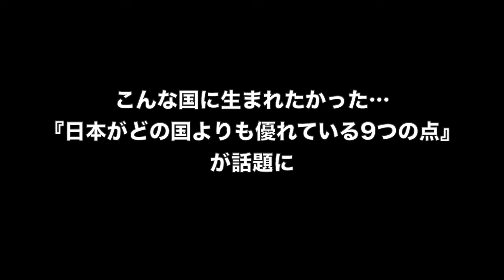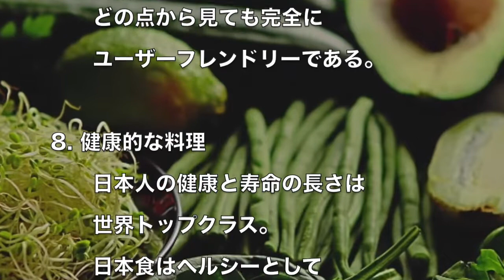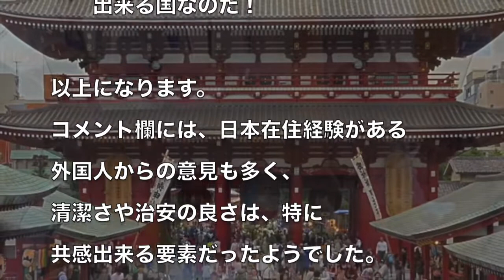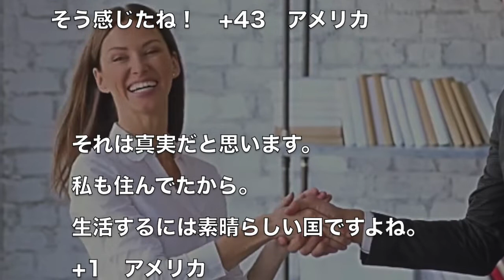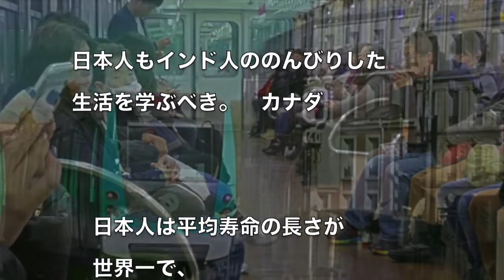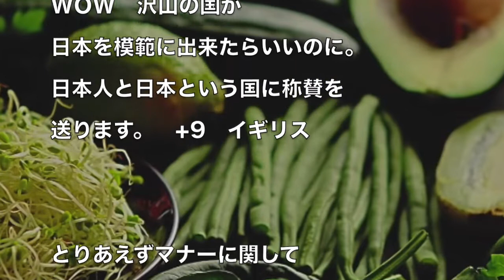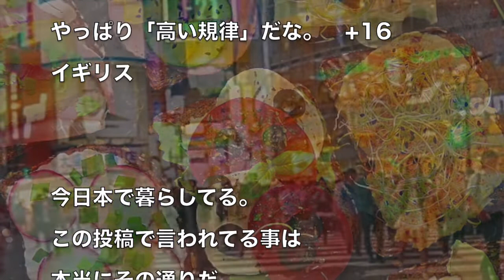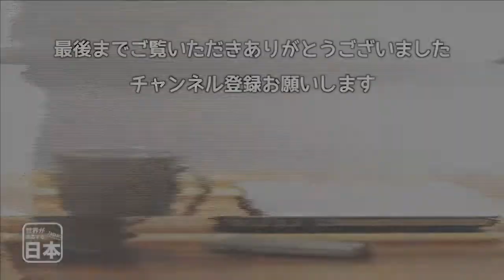こんな国に生まれたかった…『日本がどの国よりも優れている9つの点』が話題に 海外の反応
関連動画：
【海外の反応】マジで…!?日本に来た外国人が驚いた日本のすごいところ「これが日本の普通の日々なのか・・日本大好きだよ！」【文化とマナー】【グレートJAPANちゃんねる】

【海外の反応】「まるで罠・・・」親日外国人が憧れの日本を見て言った一言とは！？

【海外の反応】海外が衝撃！！日本人が居なくなった町が驚きの変貌ｗｗｗ韓国人「こんなはずじゃ・・・」世界がびっくり仰天ｗｗｗ【世界のJAPAN】